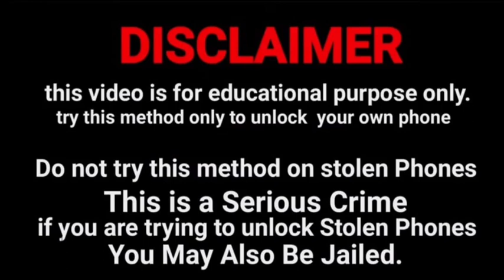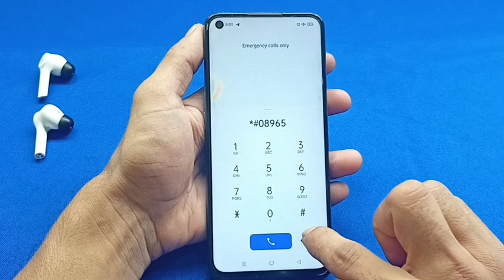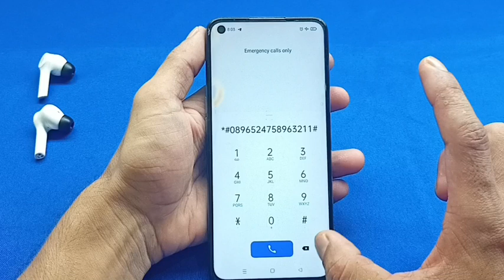Mi ka lock kaise tode | Redmi ka lock kaise tode | Redmi ka password lock kaise tode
किसी भी रेडमी मोबाइल का लॉक तोड़ना सीखें बिना सर्विस सेंटर गए हुए बिना डेटा डिलीट किए हुए |
किसी भी रेडमी मोबाइल का पासवर्ड लॉक तोड़े बिना कंप्यूटर के |
किसी भी रेडमी मोबाइल का पैटर्न लॉक तोड़े बिना कंप्यूटर के |
किसी भी रेडमी मोबाइल का पिन लॉक तोड़ना सीखें बिना सर्विस सेंटर गए |

Mi mobile ka lock todna sikhen
Mi mobile ka password lock todna sikhen
Mi mobile ka pattern lock todna sikhen
Mi mobile ka pin lock todna sikhen

Mi mobile ka password lock kaise tode
Mi mobile ka pattern lock kaise tode
Mi mobile ka pin lock kaise tode

Redmi note 7 pro ka lock kaise tode
Redmi mobile ka password lock kaise tode
Redmi mobile ka pattern lock kaise tode
Redmi mobile ka pin lock kaise tode

Redmi note 7 pro ka lock kaise khole
Redmi ka lock kaise khole
Redmi ka password lock kaise khole
Redmi ka pattern lock kaise khole
Redmi ka pin lock kaise khole

Redmi ka lock kaise tode
Redmi ka password lock kaise tode
Redmi ka pattern lock kaise tode
Redmi ka pin lock kaise tode

@Only Unlock

Namaskar doston main Apne YouTube channel per aap logon ka बहुत-बहुत swagat karta hun |

doston Maine is video mein aap logon ko bataya hai MI ka lock kaise toda jata hai bina service center gaye hue password lock pattern lock pin lock koi bhi lock ho aap is video Ko dekhkar apna lock ko tod sakte ho

Agar aapke pass redmi MI Android smartphone hai aur vah lock ho chuka hai to is video ko last Tak dekhiae aap Sikh jaiega kaise aapko redmi ka lock toda jata hai aap Sikh jaiega ki lock kaise toda jata hai